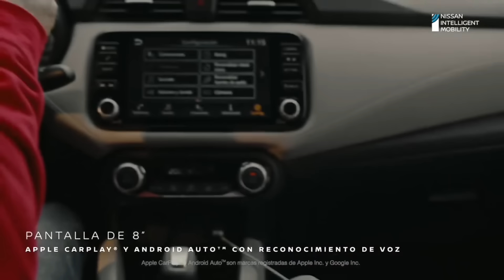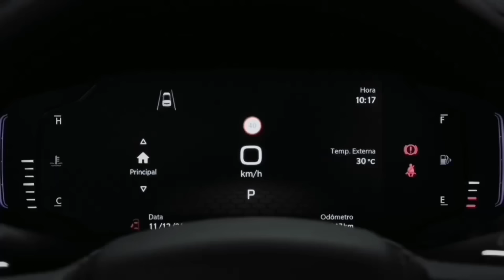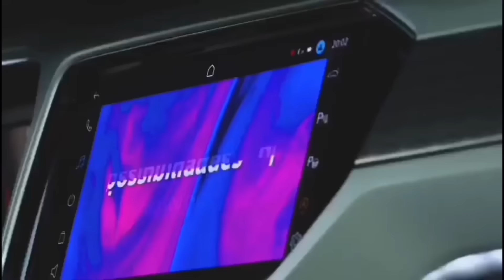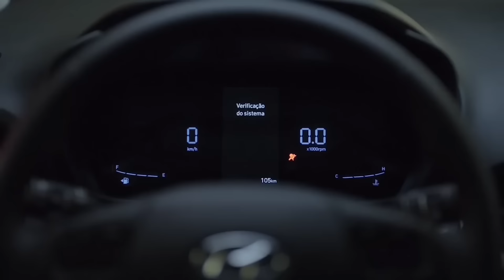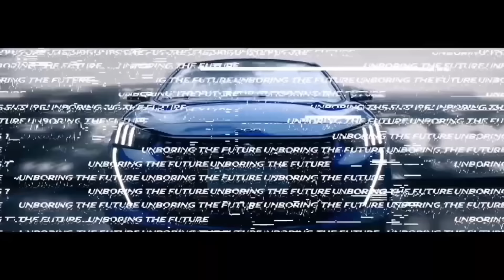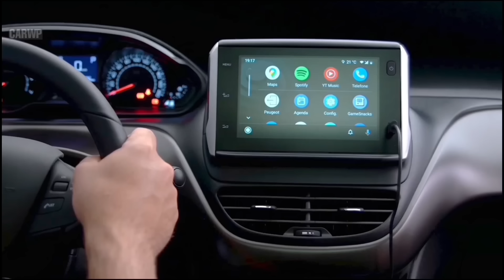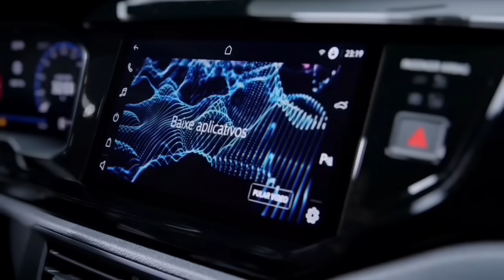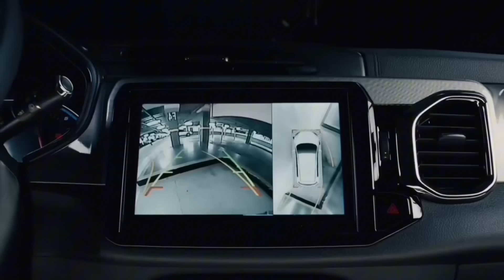22 CARROS PCD DISPONÍVEIS COM TODAS AS ISENÇÕES EM 2024! QUAL É MELHOR?!